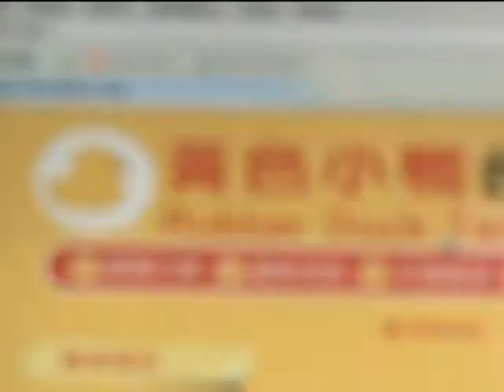1020819萌翻台灣 黃色小鴨高雄官網上線